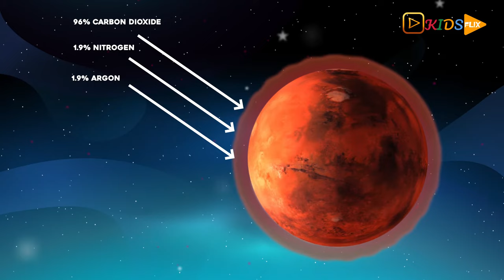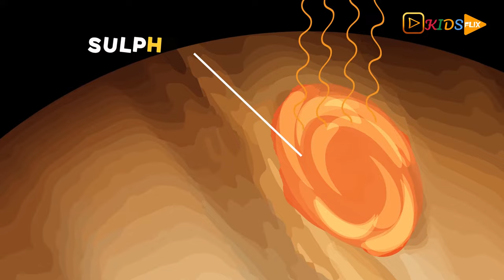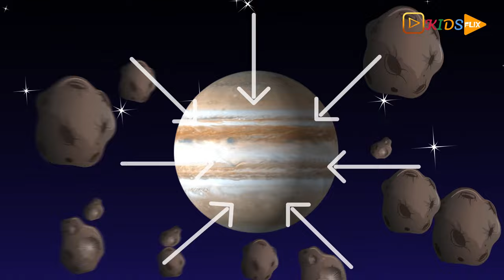Mr. Goggles - The Mars & Jupiter and some interesting facts | Watch with Anas Alifiya - Solar System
Today with Mr. Goggles, Anas and Alifiya are going to learn about the fascinating facts about the fourth and fifth planets of the solar system, Mars, and Jupiter.

Both Anas and Alifiya will find answers to their questions. Like - Is there any life form on Mars? or Are aliens for real?

Do watch out for these remarkable videos and discover the magic of learning facts about the Solar system and its planets only on KidsFlix Club.